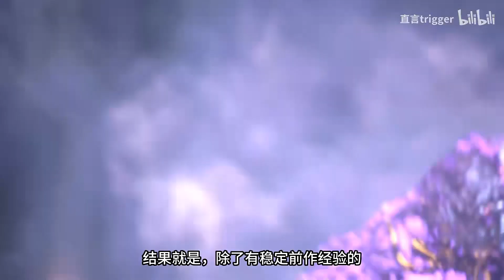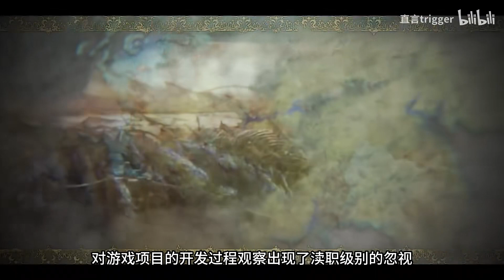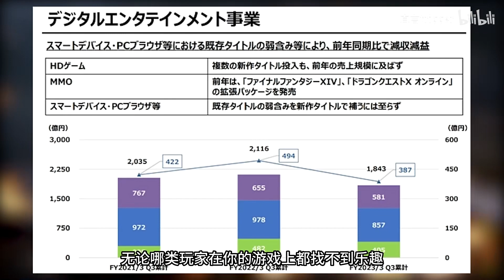SE的遊戲為啥越做越爛？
本影片由直言trigger製作播出